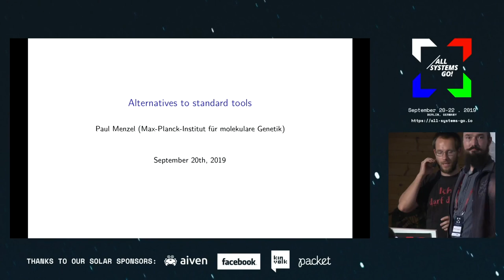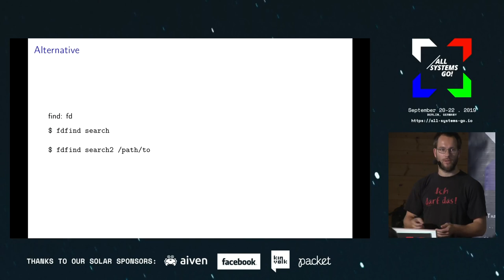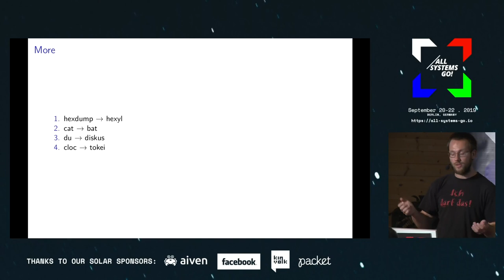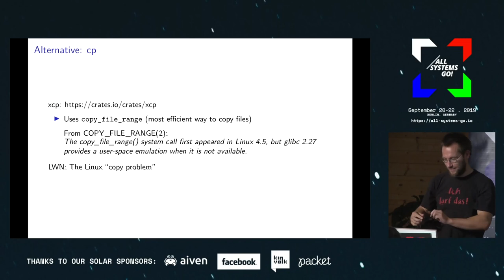Alternatives to standard utilities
Several of the standard tools like `grep` and `find` have rewritten alternatives, performing the tasks much quicker and have a more intuitive interface. Present some of them.

Paul Menzel